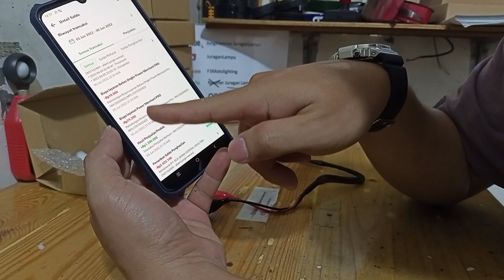led h4 JL3 terbaru 3warna rekomendasi buat ertiga 2013